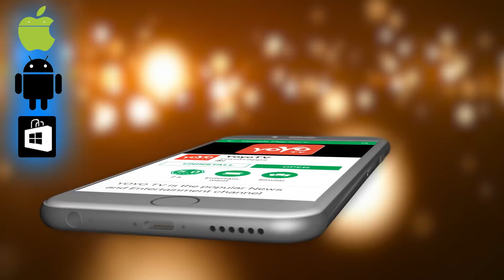ನವರಾತ್ರಿ ಮಾಡುವುದಕ್ಕೆ ಸಾಧ್ಯ ಆಗುತ್ತಿಲ್ಲವ ಈ ಒಂದು ದಿನ ಹೀಗೆ ಮಾಡಿದರೆ ನಿಮ್ಮ ಎಲ್ಲ ದೋಷಗಳು ತೊಲಗಿ ಅದೃಷ್ಟವೇ !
Kannada Dasara Durga Pooja Tips 2018 ನವರಾತ್ರಿ ಮಾಡುವುದಕ್ಕೆ ಸಾಧ್ಯ ಆಗುತ್ತಿಲ್ಲವ ಈ ಒಂದು ದಿನ ಹೀಗೆ ಮಾಡಿದರೆ ನಿಮ್ಮ ಎಲ್ಲ ದೋಷಗಳು ತೊಲಗಿ ಅದೃಷ್ಟವೇ ! YOYO TV Kannada